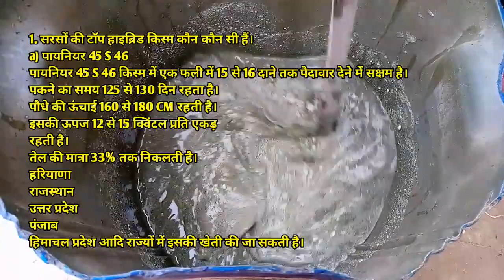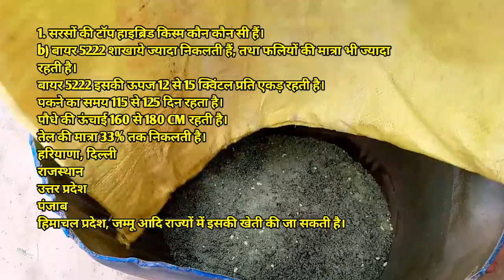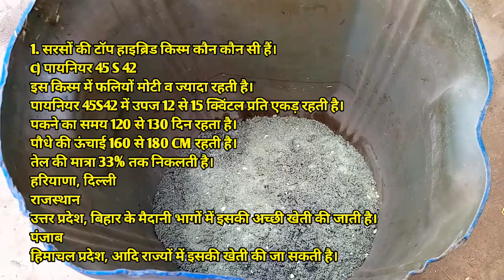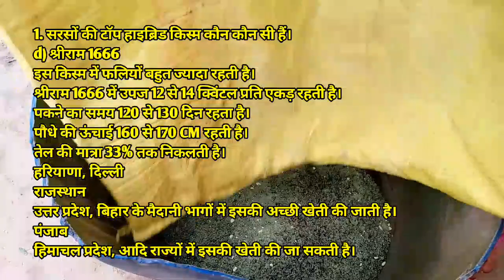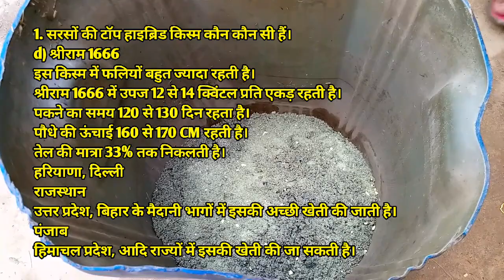अगेती सरसों की टॉप 4 हाइब्रिड किस्में । सरसों की टॉप 4 वैरायटी। hybrid mustard seed । mustard seed।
सरसों की टॉप 4 हाइब्रिड किस्में । सरसों की टॉप 4 वैरायटी। hybrid mustard seed । mustard seed 2023 ।

ऑर्जिनल FMC - CORPRIMA खरीदने के लिए यहां क्लिक करें।

ओरिजनल कोराजन खरीदने के लिए यहां क्लिक करें

कॉपर ऑक्सी क्लोराइड खरीदने के लिए नीचे दिए लिंक पर क्लिक करें

Fipronil 80% जंप कीटनाशक खरीदने के लिए नीचे दिए लिंक पर क्लिक करें

syngenta Ampligo orginal product खरीदने के लिए नीचे दिए लिंक पर क्लिक करें

syngenta Quantis orginal product खरीदने के लिए नीचे दिए लिंक पर क्लिक करें

ह्यूमिक एसिड orginal product खरीदने के लिए नीचे दिए गए लिंक पर क्लिक करें।

iffco सागरिका orginal product खरीदने के लिए नीचे दिए लिंक पर क्लिक करें

original नीला थोथा खरीदने के लिए नीचे दिए लिंक पर क्लिक करें

1. top 4 hybrid varieties of mustard?
2. top variety of mustard which gave more yield last year?
3. suggest some best 4 varieties of hybrid mustard?
4. suggest some best mustard variety with heavy oil containt?

important hastags